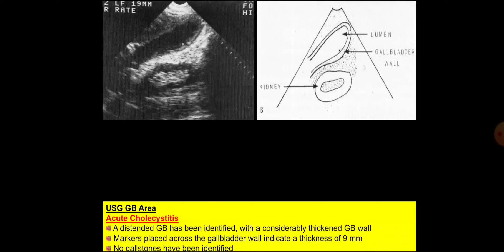SUTTON GIT (5)